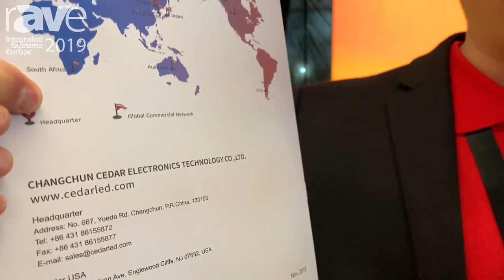ISE 2019: Cedar Electronics Discusses COB LED Displays